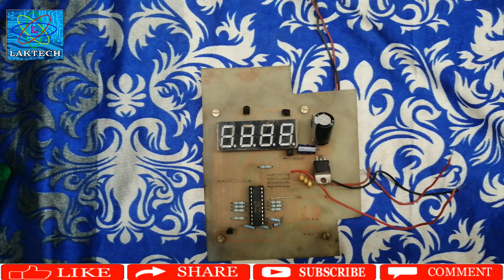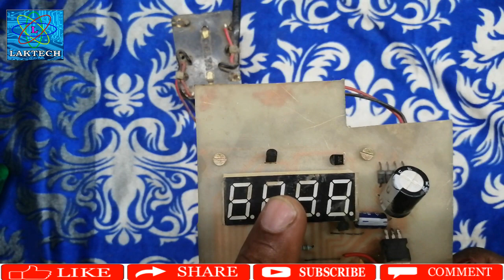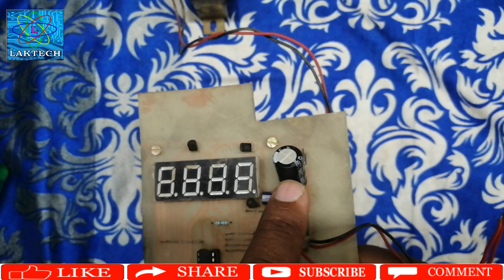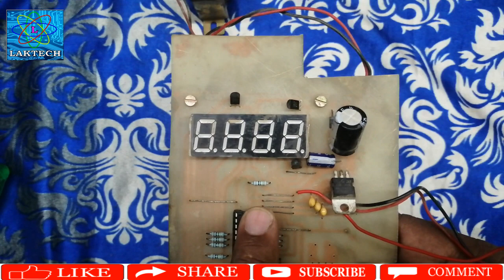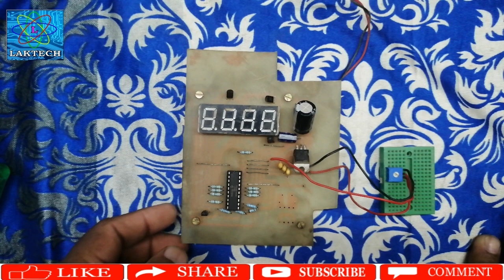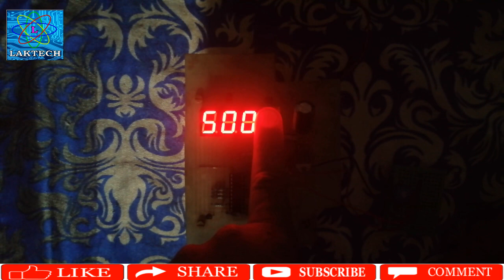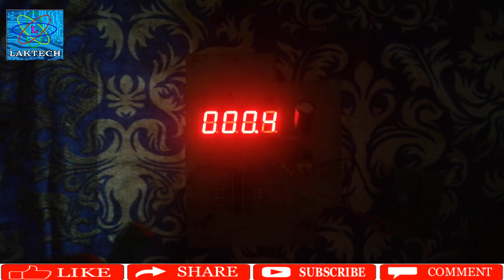Designing a PIC-Based Seven Segment Display Voltmeter: A Step-by-Step Guide /electronics diy/mikroc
PIC BASED SEVEN SEGMENT DISPLAY VOLTMETER/PIC VOLTMETER/MICROCONTROLLER BASED DIGITAL VOLTMETER/DIY

IN THIS VIDEO I HAVE MADE MICROCHIP BASED DIGITAL VOLT METER

TO BUY OUR ANY PRODUCT CONTACT BELOW

1. /// PICMICROCONTROLLER PROGRAMMING WITH PICKIT3
2. /// PIC16F676 SIMULATION IN PROTEUS
11. /// LED DISPLAY BOARD PIC16F722A BASED

# PICMICRO
SEVENSEGMENT DISPLAY
PIC PROGRAMMING
SEVEN SEGMET VOLTMETER
# TEMPRATURE METER
# TDS METER
# AC VOLTMETER
# DC VOLTMETER
# AC CURRENT METER
# DC CURRENT METER
# PH METER
# TEMPRATURE INDICATOR
# LAKTECH
# MICROCONTROLLER BASED PROJECTS
# PICMICRO BASED PROJECTS
# HEX FILE
# SCHEMATIC